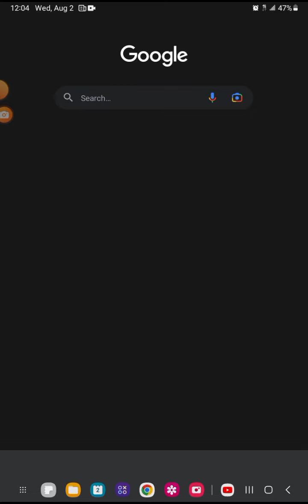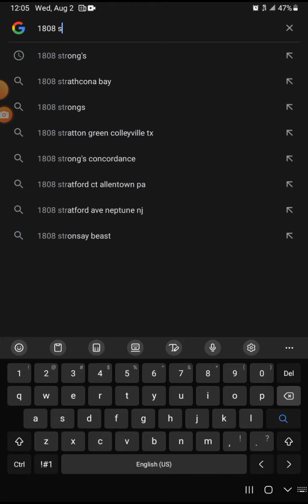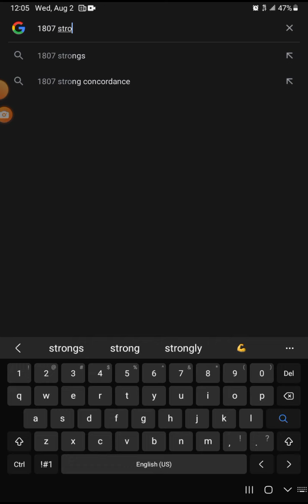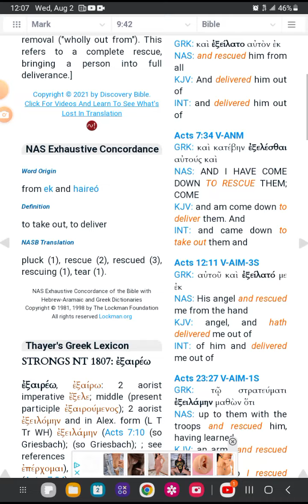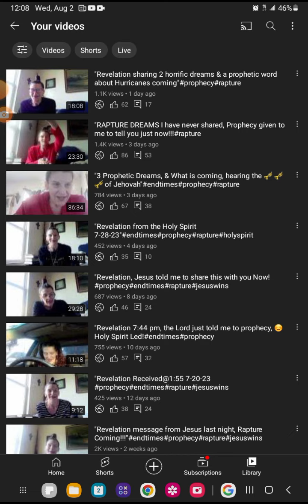"Revelation AMAZING RAPTURE CONFIRMATION!!!"endtimes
All Blessings and Honor and Glory and Power be unto the Lamb that sits on the Throne Everlasting and Everlasting the King of King's & Lord of Lord's our Prince of Peace Melchizadek Jesus/ Yeshua
The Great & Mighty El Shaddai Emmanuel & Holy Spirit
Follow his guidance, Surrender your life to him NOW!
We Are Out Of TIME!
Come Back Prodigals, pagans, Atheists, Buddhists, Everyone all Inhabitants of Earth  Wake up, Wake up, Wake up out of the Matrix